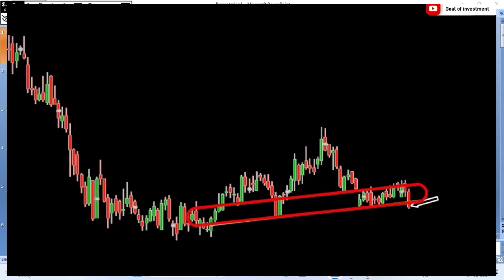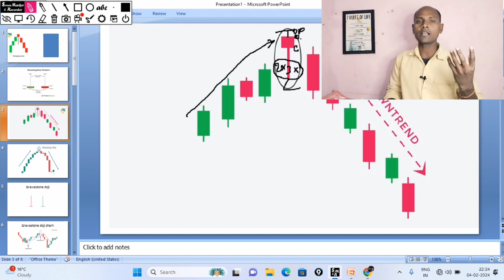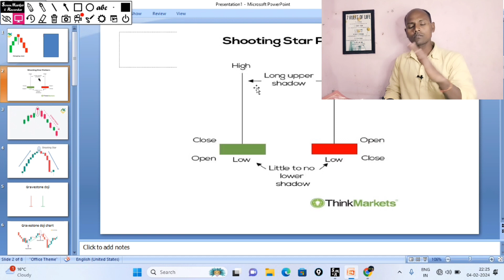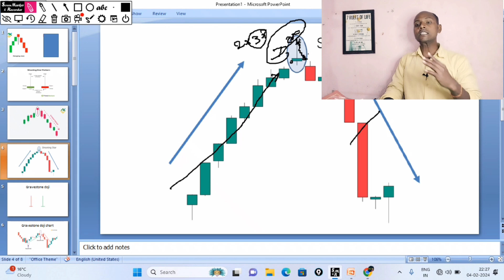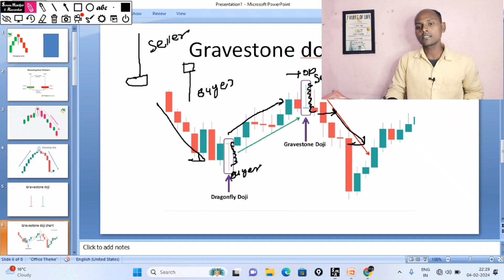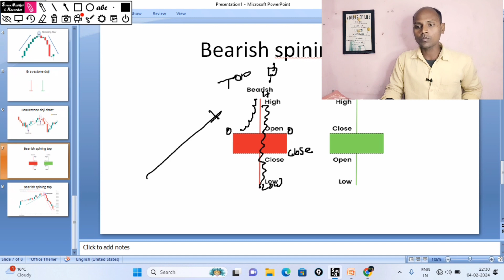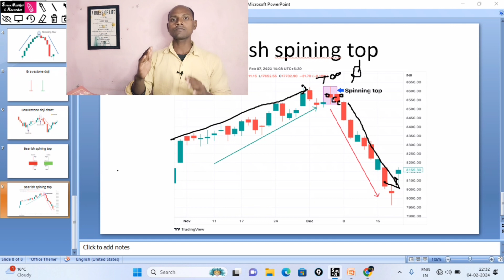BEARISH कैंडल स्टिक चार्ट पैटर्न | गिरती मार्केट में पैसा कमाना सीखें हिन्दी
This video shared by only education purpose I don't suggest any trade or investing

👉Open demate account angle one.……..

👉Open demate account in Zerodha kite
Invest and trade with Kite by Zerodha,  Open an account now.